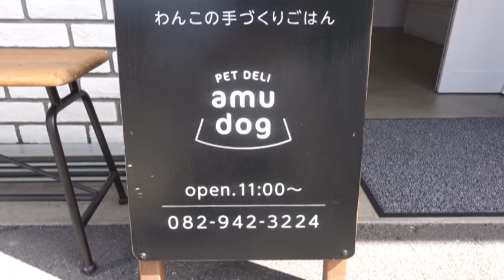犬や猫の栄養や好みにこだわったペットフード広がる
ペットフード、広がる「高機能」「高価格」 手作り総菜・アレルギー配慮…